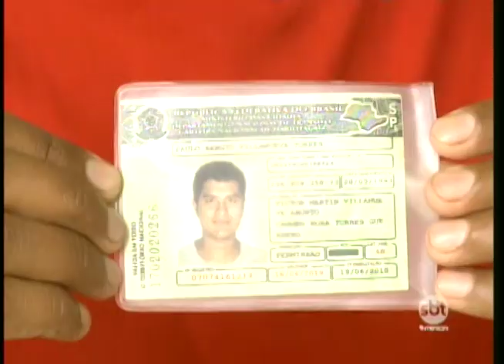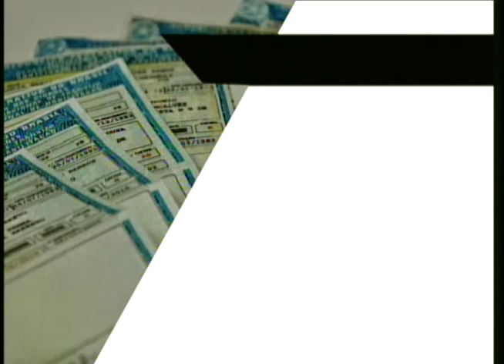Pesquisa aponta aumento no número de imigrantes que tiraram CNH na região